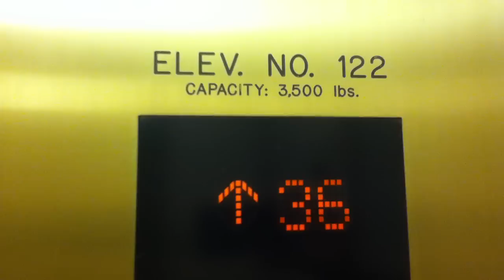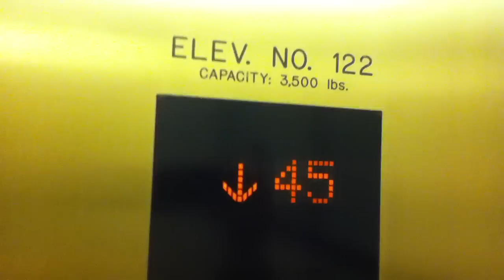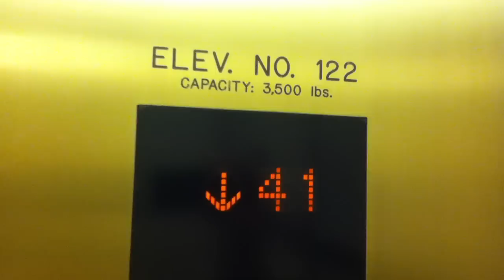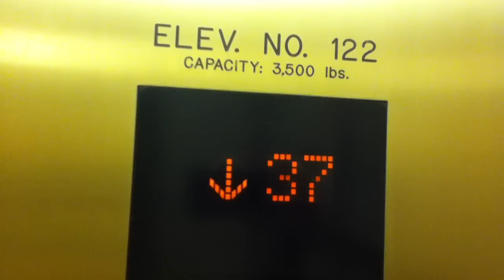Mitsubishi High Rise Elevators at Caesars Palace Augustus Tower (Floors 36-46)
Level 46 is locked due to a private penthouse suite which can be accessed by a private elevator with a keycard reader outside.